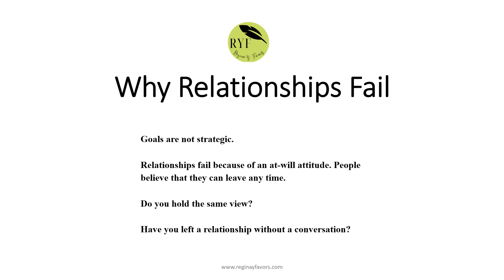Why Relationships Fail: Goals are Not Strategic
OVERVIEW

This audio discussion explores various topics related to categories of setback in romantic relationships. These include being tired in setback, feeling offended in setback, procrastination in setback, hurt in setback, distractions in setback, and rebounding from setback. One of these topics is explored within this audio. These snippets derive from previous audio discussions and a workbook. See the description below.

DESCRIPTION

Overcoming Setback Workbook: Processing Towards Life Recovery is a companion to the main title Overcoming Setback: Five Keys for Entering and Exiting Correction. The workbook is a useful tool for helping people reflect on those areas of setback that have been a struggle.

One of the obvious desires we have when we are in setback is the desire to get out of it quickly and move on with our lives. We feel we do not have the time to address the setback. The problem with this desire is that until you address your setback, you are doomed to repeat the patterns that led to the setback. You are in setback for a reason, and it is important to discover that reason. Each section of the workbook defines the types of setbacks and urges the reader to rebound from setback in a healthy way using Life Recovery Spotlights.

PURCHASE
The discussions are housed in the following book. Thank you for purchasing.
Overcoming Setback Workbook: Processing Towards Life Recovery